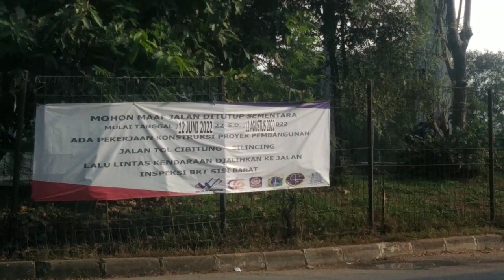Akhirnya BKT sisi timur TERSAMBUNG!!! tol Cibitung Cilincing seksi 4, TERUPDATE 10 juli 2022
Akhirnya BKT sisi timur TERSAMBUNG!!!  tol Cibitung Cilincing seksi 4, terkini dan TERUPDATE 10 juli 2022

Video ini diambil fresh from the oven,  hari ini Minggu tanggal 10 Juli 2022 pada pukul sekitar 16.00.. Tidak terlihat pekerja di proyek tol karena hari ini merupakan hari raya idul adha sehingga para pekerja masih libur..

Setelah bertahun tahun akhirnya BKT tersambung juga,  walaupun baru sisi timurnya saja..
Selain itu progres sambungan kali blencong ditarumajaya juga membaik,  terlihat urugan tanah di seberang kali sudah menyentuh bibir kali..

Saya yakin pada akhir tahun ini Tol Cibitung cilincing seksi 4 akan tersambung seluruhnya (kecuali simpang susun cilincing)  karena pembebasan lahan yang tak kunjung selesai..

Toll cibitung cilincing memiliki beberapa pintu tol yaitu pintu tol cibitung, pintu tol telaga asih,  pintu tol gabus,  dan pintu tol tarumajaya, nantinya juga akan ada exit tol di cilincing..

Tol cibitung-cilincing merupakan salah satu dari tol jakarta outer ring road 2 yang meliputi bandara soekarno hatta kunciran,  kunciran serpong,  serpong cinere,  cinere jagorawi,  depok antasari,  cimanggis cibitung,  dan terakhir cibitung cilincing